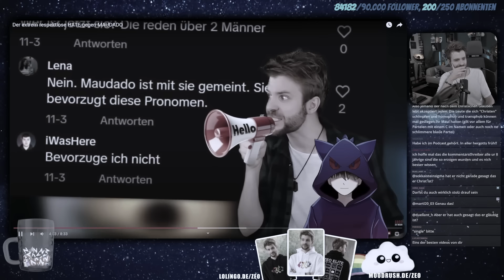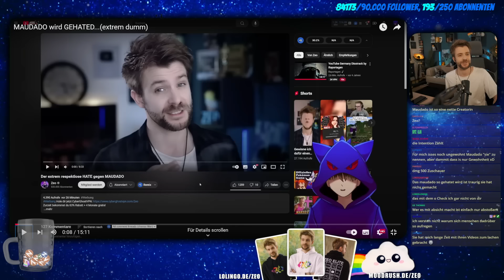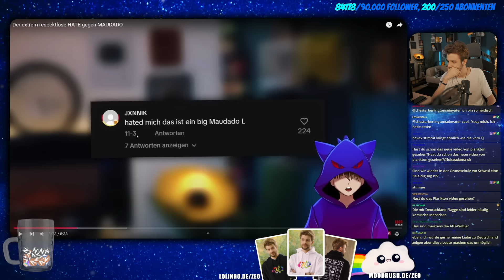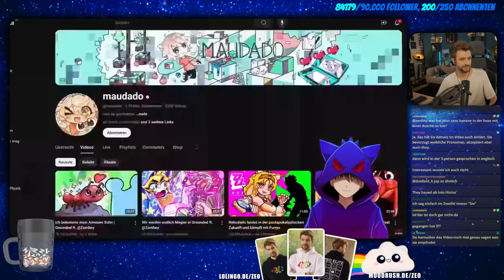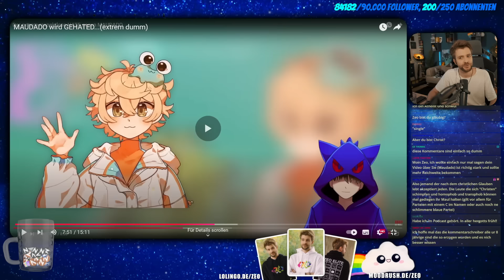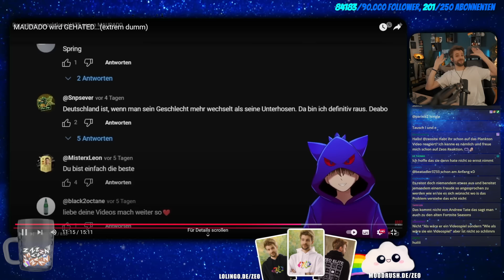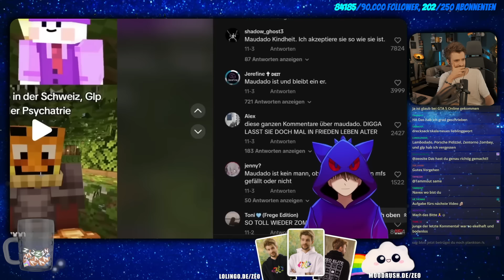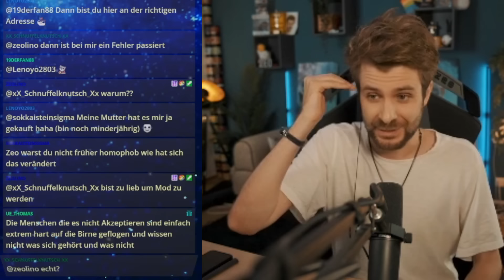Navex hat auf mein Maudado Video reagiert!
Zeo reagiert auf Navex: MAUDADO wird GEHATED...(extrem dumm)